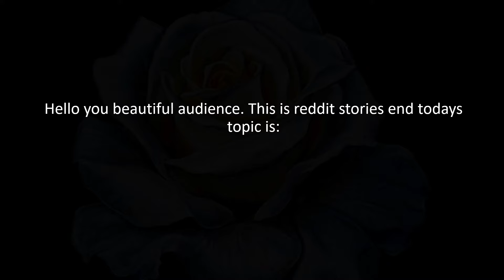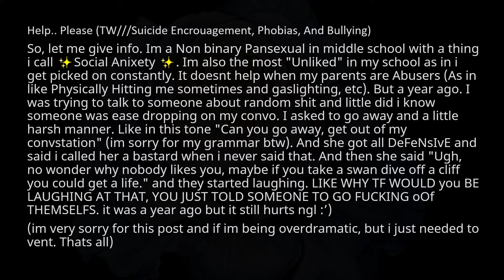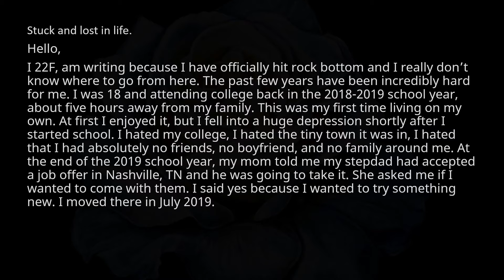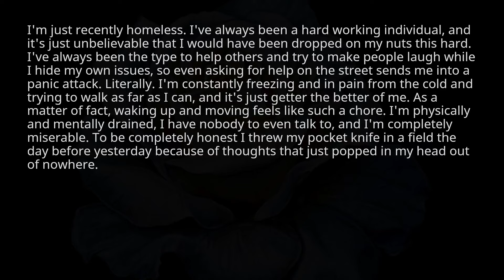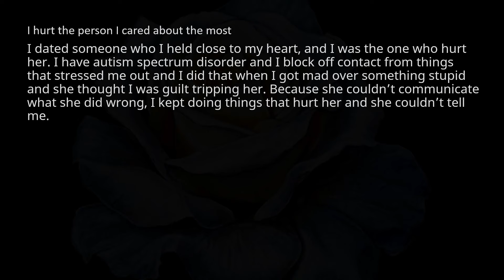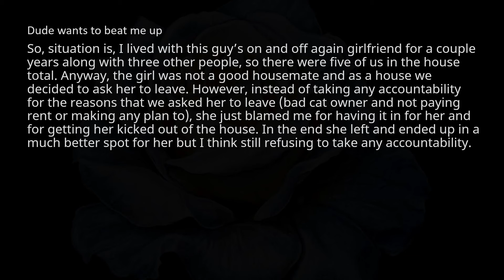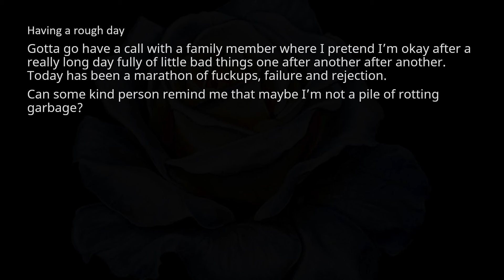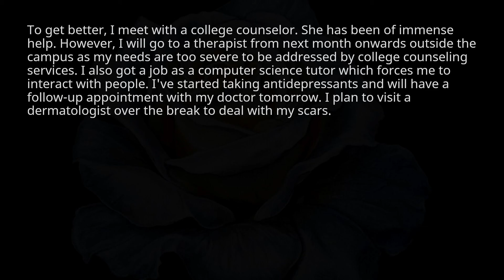r/askreddit: people shearing their problems to make them feel better